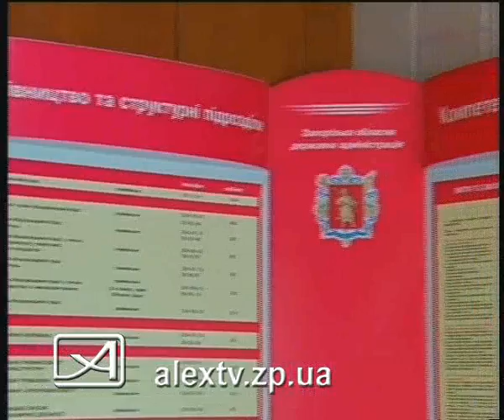14 03 11 брифинг